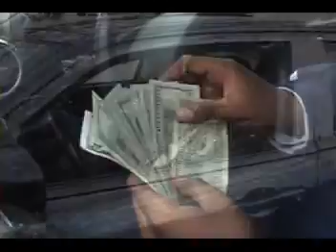ZAY THE DOE BOY - GWOP GETTA (TIME TO PAY UP UP VOL.1) OFFICIAL VIDEO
ZAY THE DOE BOY - GWOP GETTA (TIME TO PAY UP UP VOL.1)
DOE BOY NEW VIDEO "GWOP GETTA"

(SMELLS LIKE WINTER)THE MIXTAPE

FREE DOWNLOADS!

zaythedoeboy zay the doe boy rockboy records Gucci Mane Two Times Official Video "new single" "mix tape" awards "belly dance" bellydance "official music" "official video" yung
awards "belly dance" bellydance "official music" "official video" yungAs Reyo leaves, and plans to move in a better environment, where birds, lovely clouds, and the sunshine CANNOT be seen, watch "The leave" of how things go emotional for both, Reyo and Tee. Hope you enjoy! SPECIAL THANKS TO Miika153 FOR THE BACKGROUND MUSIC
Rihanna ft J Cole - S&M (Remix) Black Swan- The Freaky Scene TimothyDeLaGhetto2 | SPACE CATS raywilliamjohnson ray william johnson How To Tie A Turban (Pagh) JusReign
Huge Guns (with Smosh!) freddiew
Starting Line FAIL failblog
FART on HER FACE! ShaneDawsonTV2
A Hardcore Cure communitychannel
FIRE! MysteryGuitarMan
BABY HEADSHOT! SHAYTARDS
PARANORMAL EASY BAKE OVEN! smosh
Craigslist ijustine
Palin's Breath
If Movies Had Internet collegehumor
Hot Girl Singing Fail! (Lunchtime w/ Smosh) IanH
Good Cooking Gets Girls WongFuProductions
KANYE At The SUPER BOWL!! ... Key of Awesome Preview! barelypolitical TimothyDeLaGhetto2 Orlando+ NYC+ My Sneaker+ Rick's Channel= Lame Update! w00! IBESHUCKS FART on HER FACE! by ShaneDawsonTV2

"Hold My Hand" (J Rice / Kurt Schneider Cover) KurtHugoSchneider

Drug Commercial (Jon Lajoie)

BMW Show Off FAIL failblog

Hardly Working: Stub Toe collegehumor

Make a Laser Pointer Burn! kipkay

ANewHopeee Things are about to get intense. Chili Four Loko - Epic Meal Time SEXY TEMPTATIONS!! BIRD SECKS!!! raywilliamjohnson ray william johnson

ShaneDawsonTV
Nom Nom Nom Nom, Babies! - PIcture Song
nice peter Eminem - No Love Ft. Lil Wayne Cover by MarsRaps pyrobooby Chinese Word of the Day: The F Word Crowd FAIL failblog
Black Ops - Grinding for Nova Gas Tactical Mask...
TeamNoble
Dorkly Bits: Moonwalker Henchmen Love MJ
RACQUETBALL FAIL! Tobuscus
A "Real" Grad School Ad college humor collegehumor
WIFE LIFTING CHAMPION! SHAYTARDS Kids React to Viral Videos #4 (David After Dentist, Justin Bieber Hit at Concert) TheFineBros WEED STOLEN! FLuffeeTalks fluffee Mark's a Little Girl?!? -- "The Barely Guys" Episode 2 barelypolitical barely political MY FIRST DANCE VIDEO coppercab BALLS TO YOU!! raywilliamjohnson ray william johnson Bono Breast Lick Photo Scandal - Guilty? TheYoungTurks Top 10 Hilarious Moments of 2010 BREAK Best Toy EVER!! TRIPPY Socks ? JWOW MissHannahMinx Exploding Adult Toy. toy FLuffeeTalks fluffee VANDALISM FAIL failblog BrittaniLouiseTaylor crazy pussy! CRAZY BLONDE CHICK! SHAYTARDS | Cyclist FAIL failblog

2010: A Symphony of Violence
by freddiew DESKTOP NEWS!!
by sxephil
smosh HOW TO HIDE A B0NER IN PUBLIC! *UNCENSORED* Full Benefits: The Late Night collegehumor Socks ? JWOW MissHannahMinx "Hey Girl" - a Spontaneous Love Song TimothyDeLaGhetto2 traphik FAT MAN ATTACKS! SHAYTARDS shay carl TELETUBBIE SEXY PARTY! shane shane dawson Hardly Working: Bomb
by collegehumor

OFFICIAL - I LOVE ZAY THE DOEBOY - FAT ASS BOOTY BOUNCE CLAP CLAP MAKE IT POP

ZAY THE DOEBOY PRESENTS...STREET FIGHTS BUM FIGHTS BAR FIGHTS KNOCKOUT FIGHTS BIG FIGHTS!!!

ZAY THE DOEBOY PRESENTS.. CRAZY FALLS SKATEBOARD FALLS BMX BIKE FALL FALLING HARD SPORTS FALLS!!!